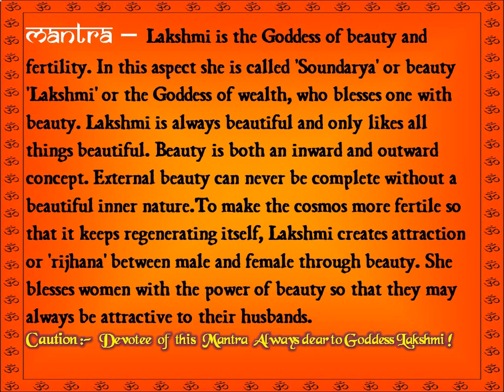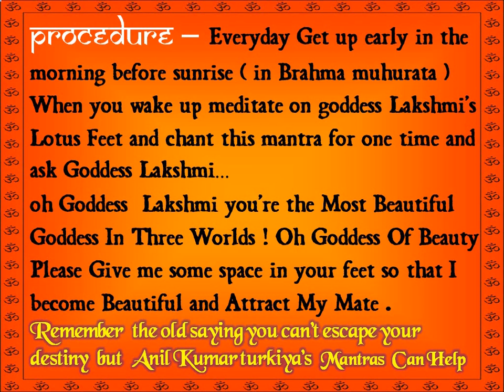Vashikaran mantra for making any male female charming